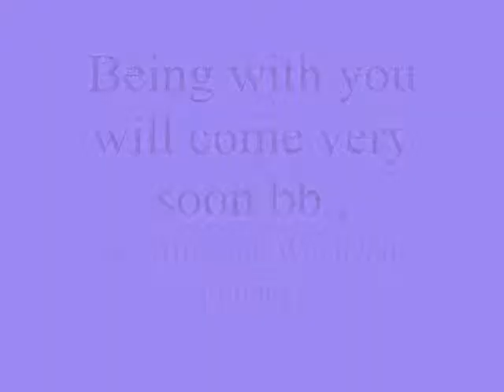Being with you will come very soon bb ,